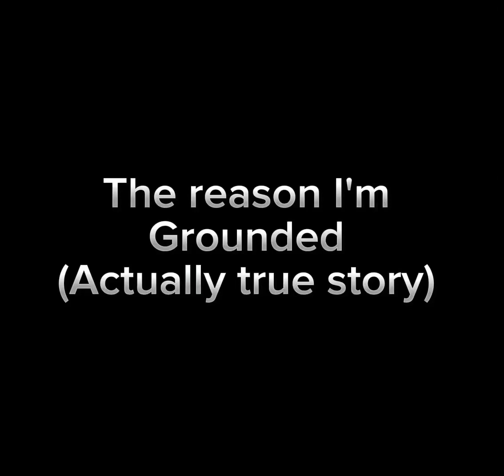The reason I'm grounded... (True story)